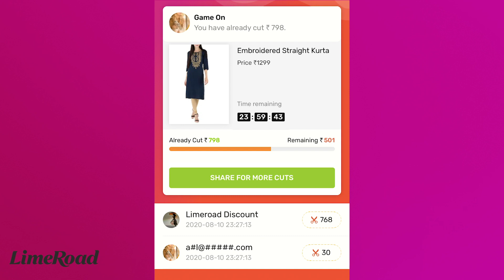Cut The Price Upto Zero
With over 9 lakh products, 50,000 new styles, 4000 brands and 2000+ new styles added everyday, come and be a part of India's Biggest 'Fashion For Free Sale'. Share your favourite products, cut the price and get those favourite products for free. How exciting is that, right? Shop from LimeRoad today!